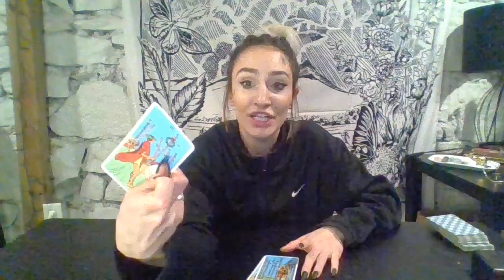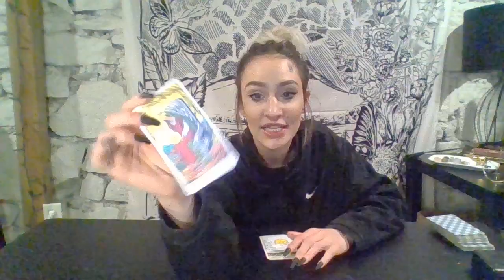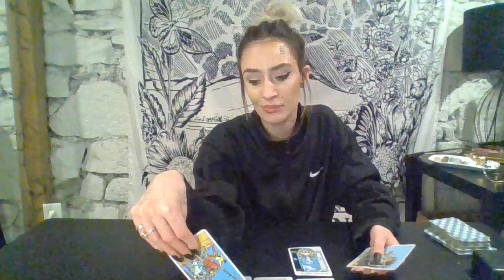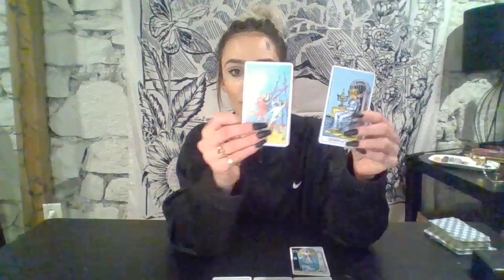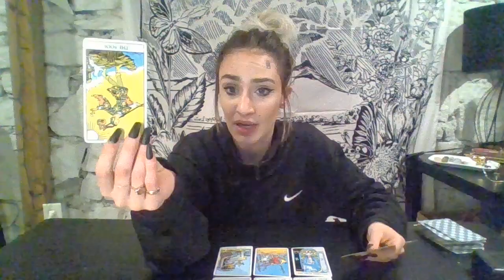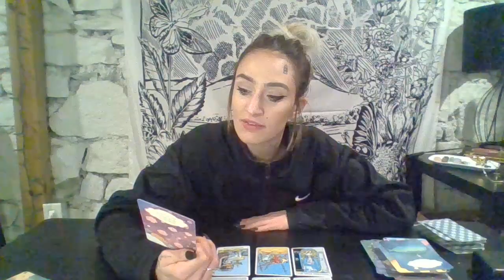Capricorn Tarot Reading | December 2018